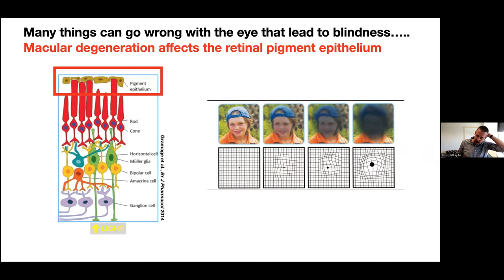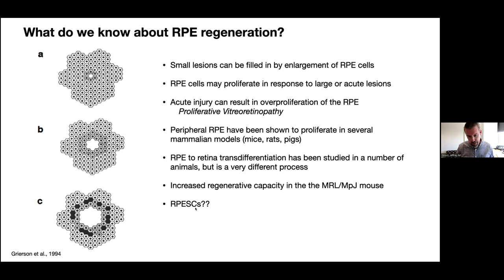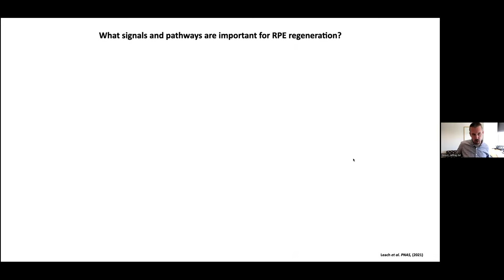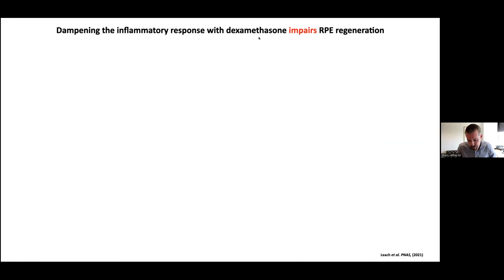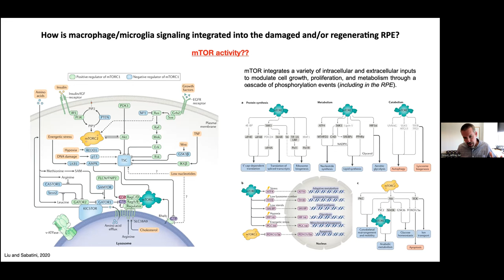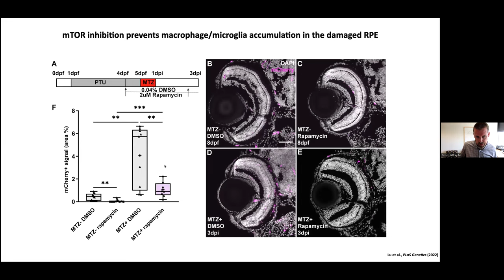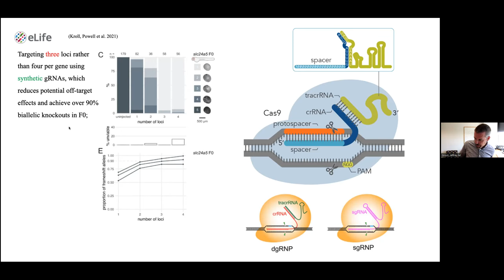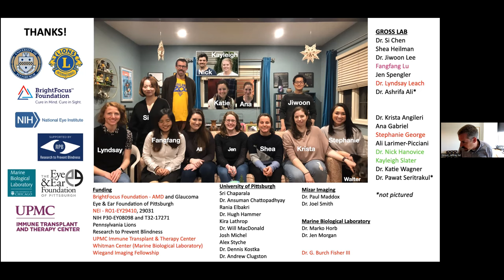Jeff Gross, PhD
Regeneration of the retinal pigment epithelium